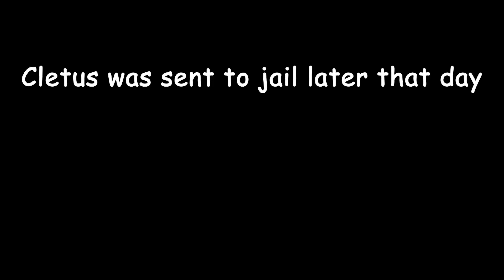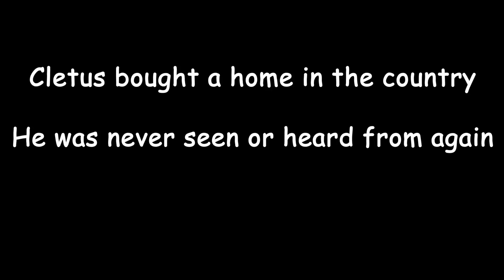Learning With Cletus 4: Trust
You cant trust anyone, not even yourself.